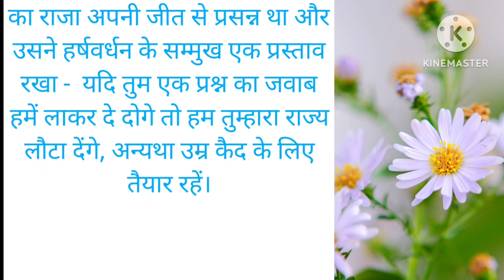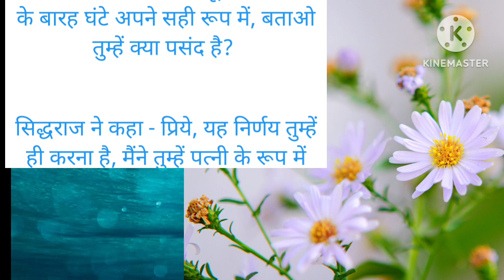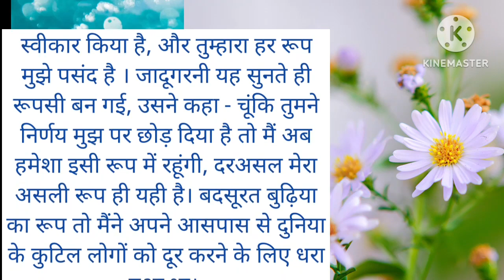एक स्त्री को आखिर क्या चाहिए |lessonable story |heart touching story